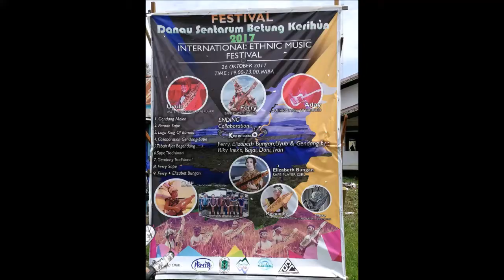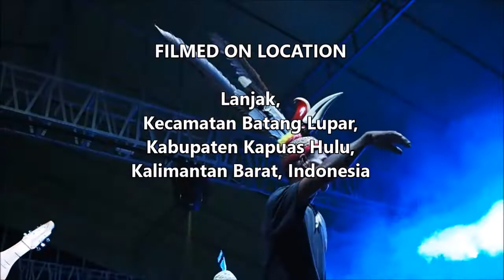Festival Danau Sentarum: Traditional Modern Music, West Kalimantan Indonesia Borneo 婆罗洲游踪印尼西加里曼丹沙贝音乐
Location : Lanjak, Kecamatan Batang Lupar, Kabupaten Kapuas Hulu, Kalimantan Barat, Indonesia.

Situated in the upper reaches of the mighty Kapuas River of West Kalimantan it can be reached in several ways. From the Sarawak side there is only one way in and that is by land via the town of Lubuk Antu where the Malaysian CIQ is situated and Badau on the Indonesian side.  Lanjak, the town on the fringe of Sentarum Lake, where the venue is, lies another 40min drive away.

Our journey from Kuching took us about 7hrs with 2 breaks, coffee in Lachau and lunch in Lubuk Antu. Indonesians would have a harder time to arrive at Lanjak, 12hrs drive from Pontianak! The other option by air is to fly from Pontianak by Garuda ATR to nearest town Putussibau and continue by car for another 2.5hrs. Geographically, it is a lot easier for Sarawakians to visit the biggest lake of Borneo than Indonesians themselves. This Ramsar site is home to about 150 species of fish besides the orangutan and proboscis monkey. Its size and depth fluctuate depending on the season during the year. Any festival celebrated with the status of this lake deserves attendance no matter how difficult the journey.

Accommodation was an issue especially with the ongoing festival. We finally checked into one at around 8pm with the help of a local friend Radin. It was a pleasant ‘emergency homestay’ up on the first floor of a shophouse whose owner was a Kayan family and a friend of Radin.

The two nights we were in Lanjak there was very strong wind around 6-7pm followed by rain. Luckily, on the first night it fizzled out after 9 allowing us to enjoying the cultural sape presentations from the Iban and Kayan communities. The surprise of the night was a lone Kenyah girl from Belaga presenting her song, and sape music. Her name……Elizabeth Bungan, you did Sarawak proud.